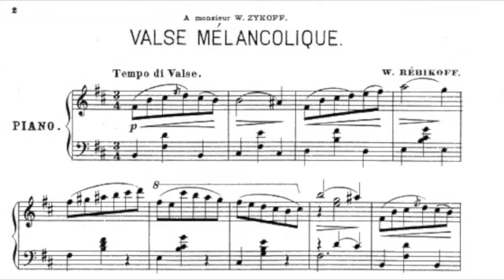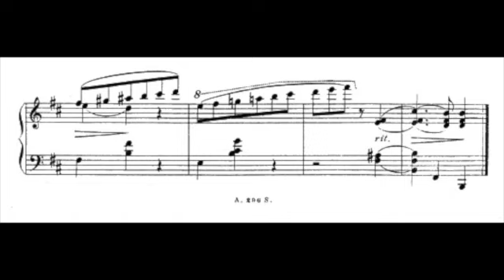Rebikov Valse Melancholique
レビコフ；ワルツ・メランコリック
pianist: Kenji N Francois